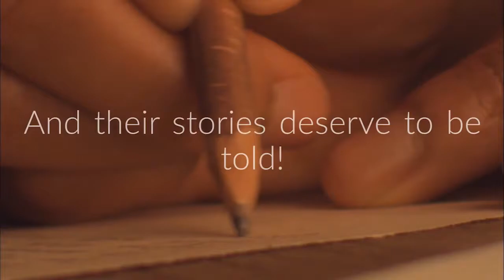SEEMA TV Commercial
The modern woman is revolutionary, brave, creative, inspirational – and their stories deserve to be told!
SEEMA TV is shaking things up with female-oriented entertainment!
We are a family-owned company that provides inspirational lifestyle and entertainment for Millennial and Gen X women of all races and ethnicities and owe some of our great programming to the hottest independent filmmakers in the world who have brought their projects to us!
Black, Asian and Latino themed theatrical movies.
Original television series for people of colour.
Made-for-VOD movies and documentaries.
Music videos.
Stand-up comedies and concert specials.
No matter the story or the origin, SEEMA TV shows the perspectives and lifestyles of women making a place for themselves in the world.
Totally Free
SEEMA TV-
Ground-breaking Entertainment.